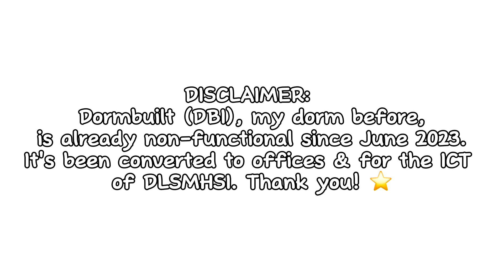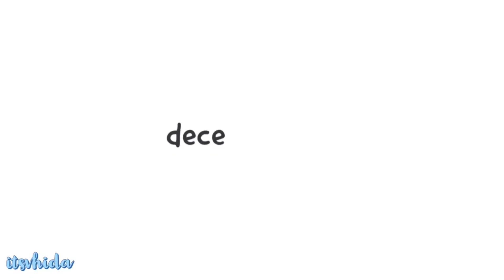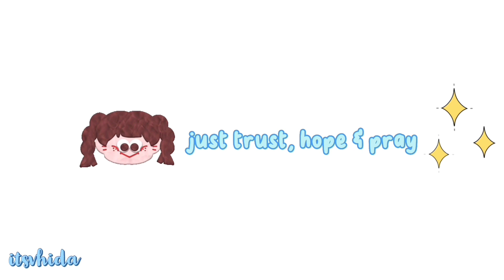MedTech Intern Life | ItsVhida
hello everyone! releasing a special unreleased vlog today 🥹 let me take you back on my days as a medical technology intern! shared my experience for my first week at this timestamp: 9:45

for better video quality, change video setting to 1080p!! hoping to see u guys on the next one 🥰

thank you so much for the continuous love & support 💖

Hello there, I'm Vhida, currently a 2nd year medical student from the Philippines. I hope you like my videos!

The Light by LiQWYD   / liqwyd